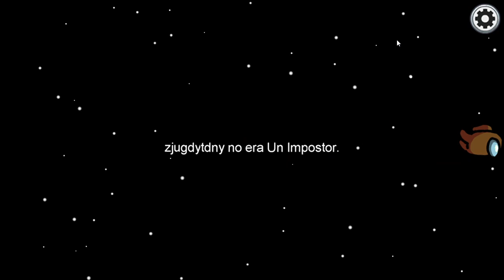Among Us gameplay soy el impostor